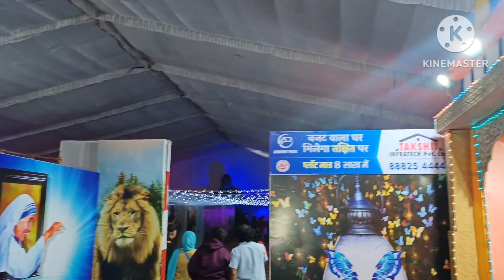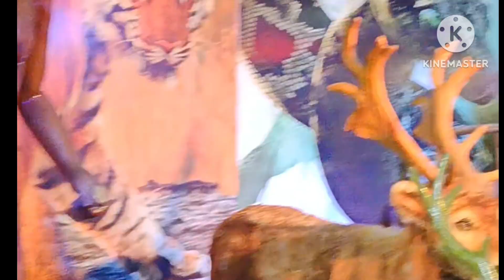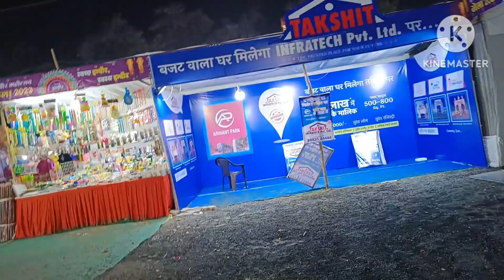Dubai setup Animal fair 💓